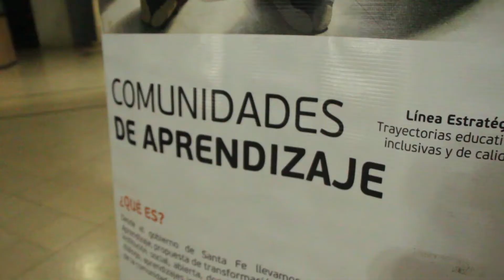Foro Provincial de Comunidades de Aprendizaje - Rosario